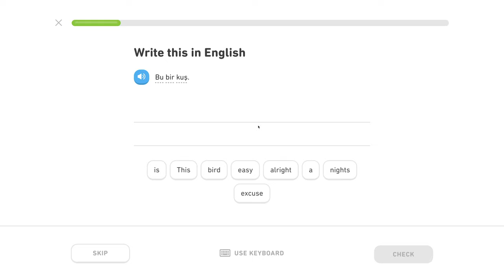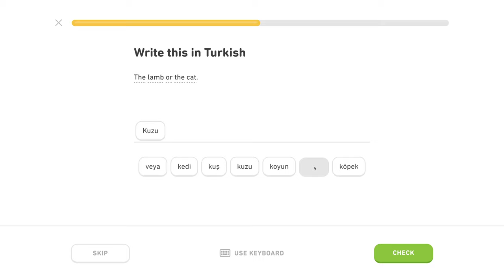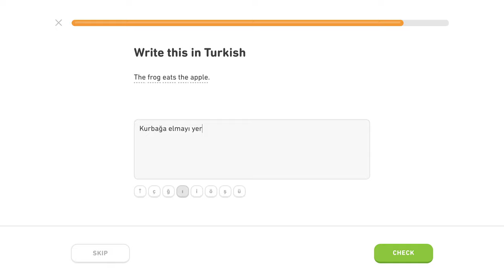🇹🇷 Zviera - Level 1/5, lekcia 0/3 - Turecky s Yetim